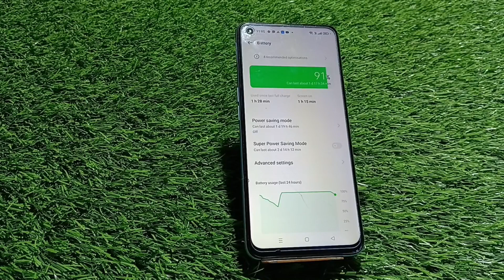How To Enable Battery Saving Mode Realme 10S, Battery Saving Mode Kaise Enable Kare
How To Enablebattery Savingmode Realme 10S, Battery Saving Mode Kaise Enable Kare